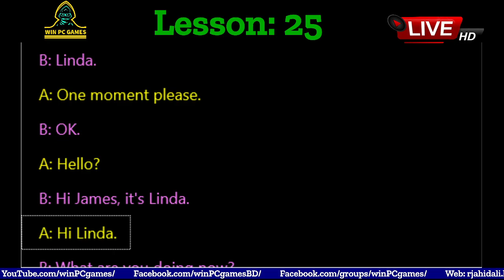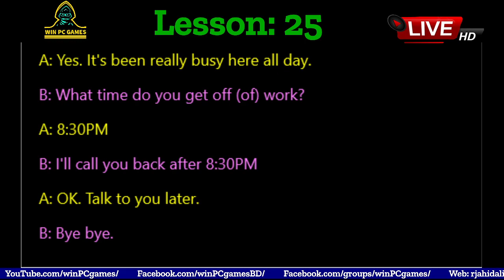Conversation | Lesson - 25 : PHONE CALL AT WORK | Win PC Games